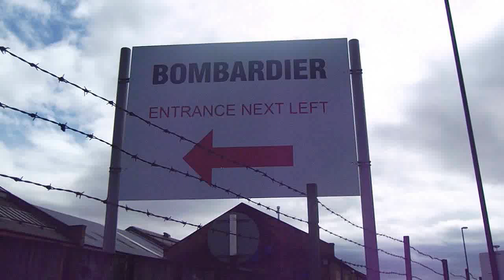S-STOCK BRAND NEW AT DERBY LITCHURCH LANE 240413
London Underground stock under construction at Bombardier Derby